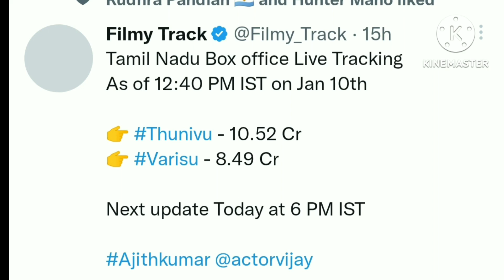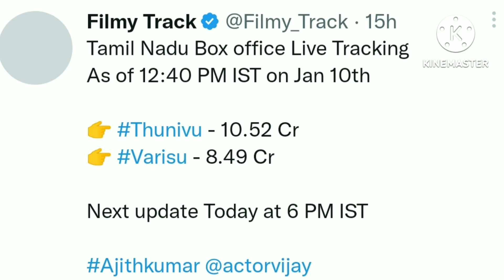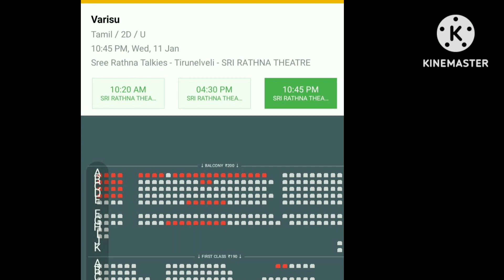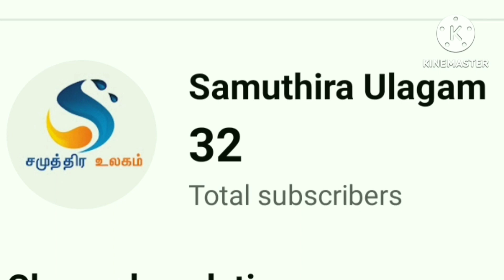வசூலில் வாரிசை பின்னுக்கு தள்ளிய துணிவு